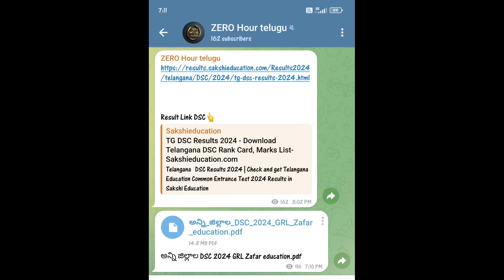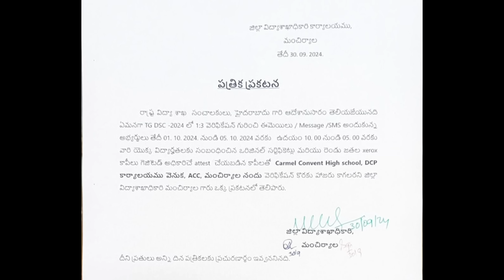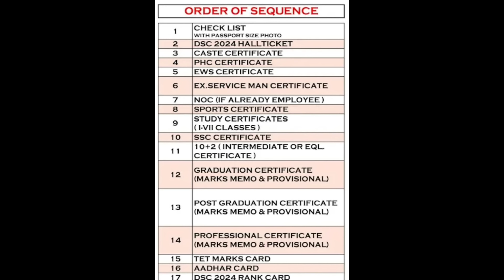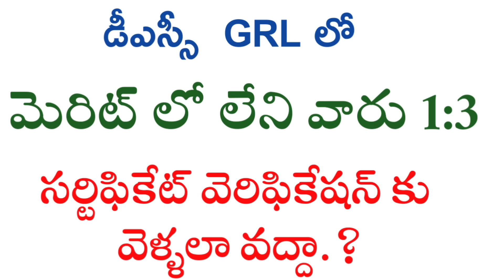డీఎస్సీ GRL లో 1:3 లో డౌన్ మెరిట్ ఉన్నవారు వెరిఫికేషన్ కు వెళ్లాలా వద్దా. వెళ్తే వచ్చే అవకాశం ఉందా.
డీఎస్సీ GRL లో 1:3 అభ్యర్థులు సర్టిఫికెట్ వెరిఫికేషన్కు వెళ్లాల వద్ద. వచ్చే అవకాశం ఉందా లేదా.